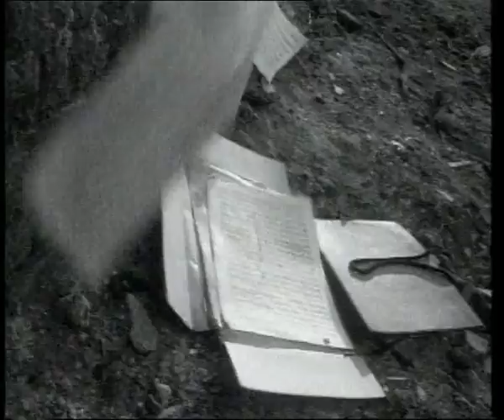Наутилус Помпилиус - Крылья